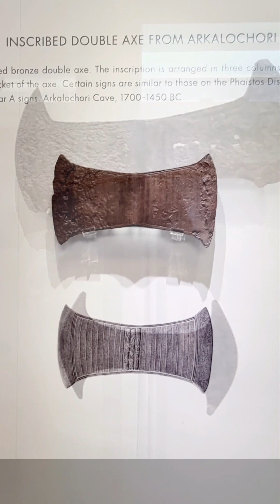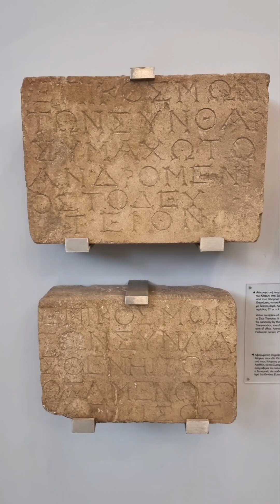Welcome to the Archaeological Museum of Heraklion.Photo collage.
Welcome to the Archaeological Museum of Heraklion - one of the oldest and most valuable museums in Greece and one of the most important in Europe. Photo collage for your attention.